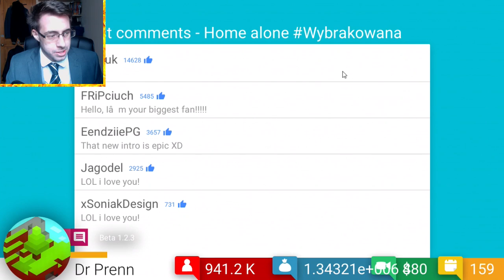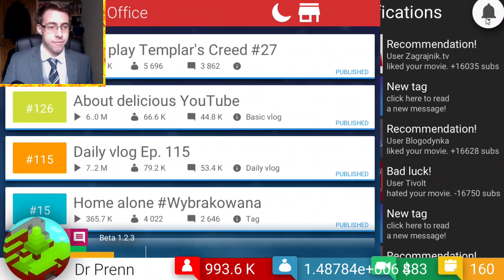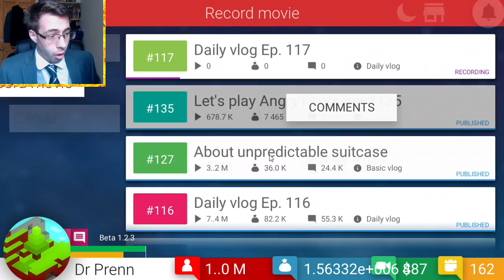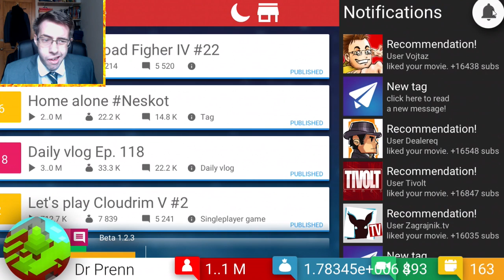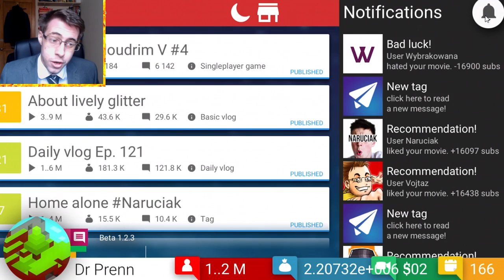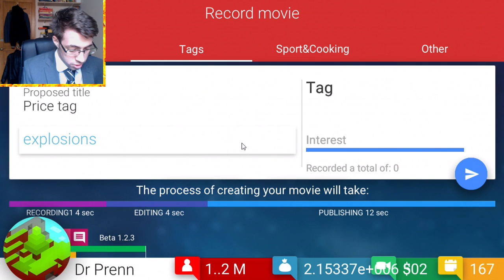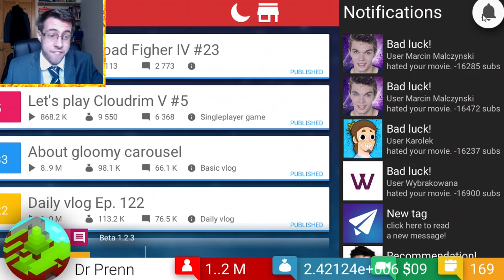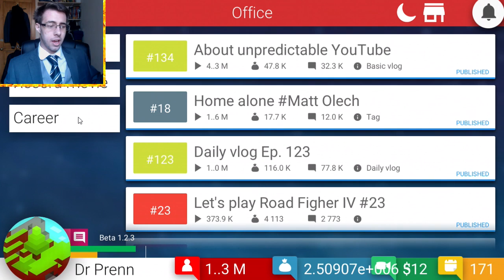BREAKING RECORDS! | Tube Tycoon #6